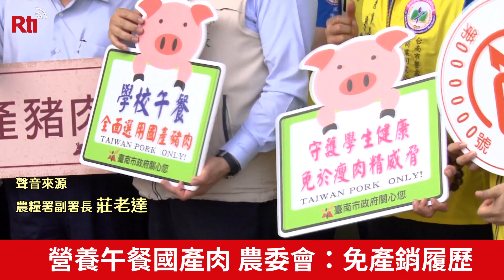營養午餐國產肉 農委會：免產銷履歷【央廣新聞】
含有瘦肉精的美國豬肉明年一月一號將開放進口，為了避免流入學校午餐，中央下令學校營養午餐未來都必須吃國產肉，團膳餐盒業者認為成本提高，現在符合三章一Q食安規定一餐補貼3.5元,根本不夠支應,希望增加補貼,避免食安風險。農委會表示並沒有要求業者所有生鮮加工食材都要有產銷履歷,只要有合格標章就可以,周六也將開會討論營養午餐補助標準!